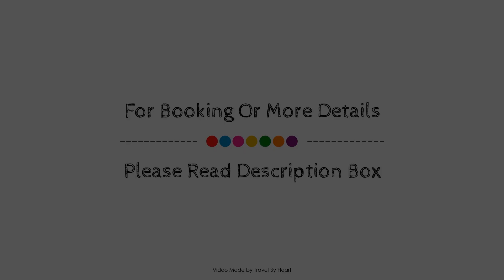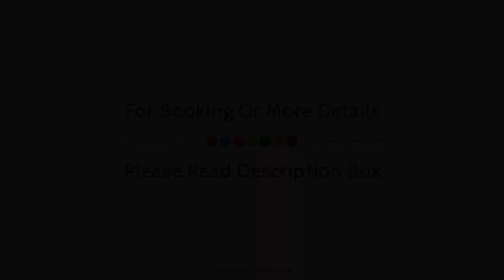Hotel Rural El Molino, Banos De Montemayor, Spain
Searching For
1. Hotel Rural El Molino - Banos De Montemayor
2. Hotel Rural El Molino - Banos De Montemayor Virtual Tour
3. Hotel Rural El Molino - Banos De Montemayor Rooms
4. Hotel Rural El Molino - Banos De Montemayor Amenities
5. Hotel Rural El Molino - Banos De Montemayor Videos
6. Hotel Rural El Molino - Banos De Montemayor Offers
7. Hotel Rural El Molino - Banos De Montemayor Deals
Audio Credit:
Track Title: Reasons To Hope
Artist: Reed Mathis